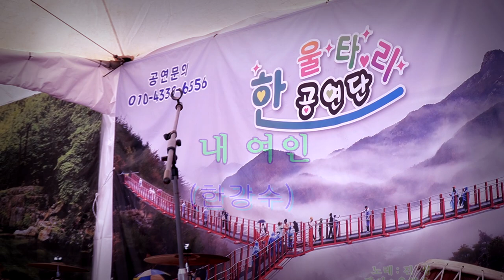한강수품바 - 내 여인 (원곡: 진성 신곡)